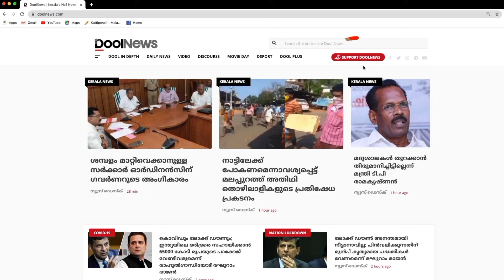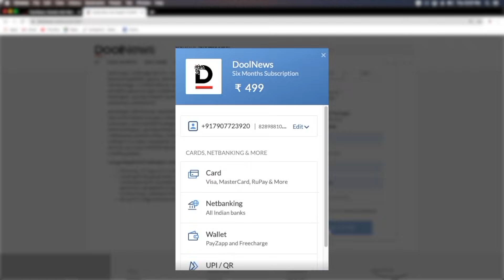ക്രിസ്ത്യാനികളുടെ അസ്വസ്ഥതയ്ക്ക് കാരണമുണ്ട്, അത് നിഷേധിച്ചിട്ട് കാര്യമില്ല| Farooq|Dool Talk|Part 2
സമകാലീന വിഷയങ്ങളിലെ ആഴത്തിലുള്ള നിരീക്ഷണങ്ങള്‍ പങ്കുവെക്കുന്ന ലേഖനങ്ങളിലൂടെ ശ്രദ്ധേയനായ ഡൂള്‍ന്യൂസ് കോളമിസ്റ്റ് ഫാറൂഖ് സംസാരിക്കുന്നു